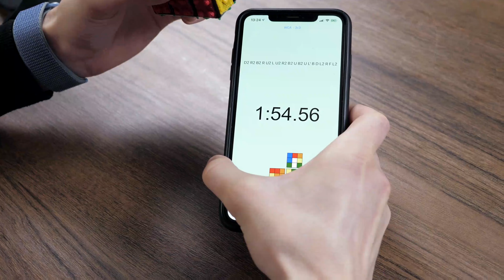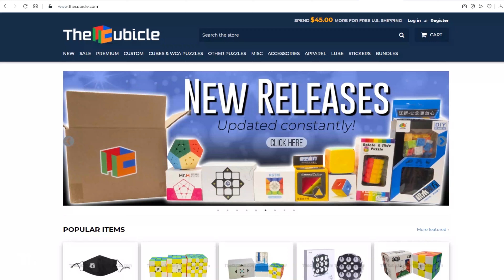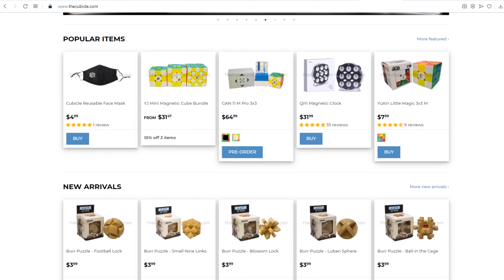I made PUZZLES FOR BLIND with a 3D pen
One of the best puzzle stores in the world "The Cubicle"

Last time I made a Rubik's Cube for blind with a 3D pen. I decided not to stop and this time I'm going to make other puzzles with it - Rubik's Cube 2х2, pyrocube and Scube. Now, blind persons are also able to solve different puzzles!